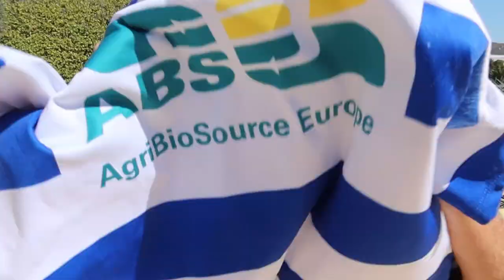Superboeren steun Seuntjens!!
Hé superboeren hou op met zeuren. Steun Ralf Seuntjens en wees dolblij dat hij nog steeds voor De Graafschap speelt! en by the way, vrienden van NAC gefeliciteerd met de komst van Ralf!